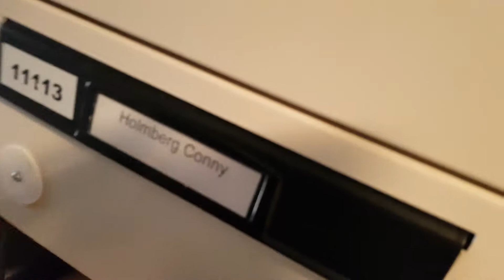Review | Gymshark Fit Tapered Bottoms Charcoal Marl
Intro music/Time Lapse credits:

Title: Rock Angel
Artist: Joakim Karud
Genre: Hip Hop & Rap
Mood: Calm